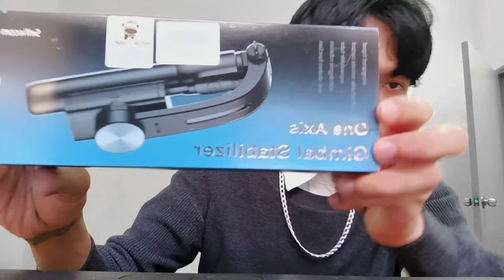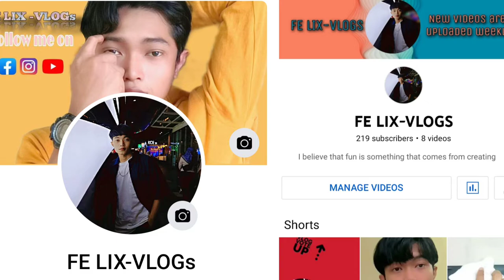one axis gimbal stabilizer review video(ရီဗျူး ဗီဒီယို)felixvlogs